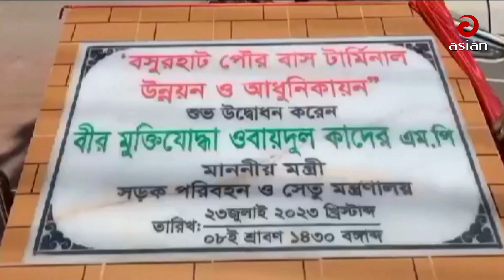ক্ষমতার জন্য বেপরোয়া হয়ে গেছে তারা